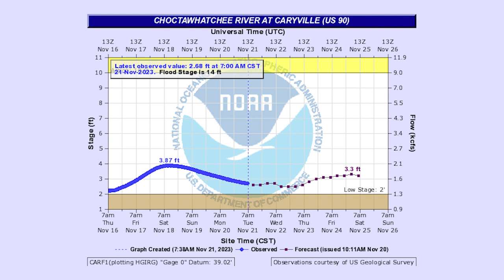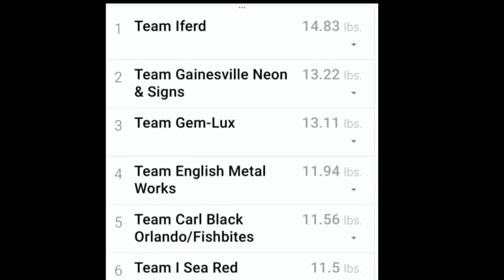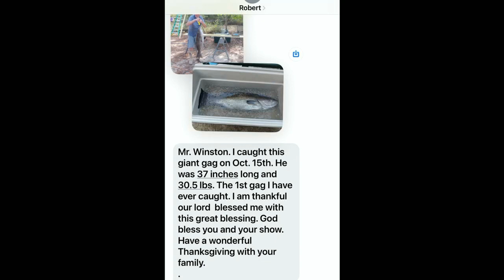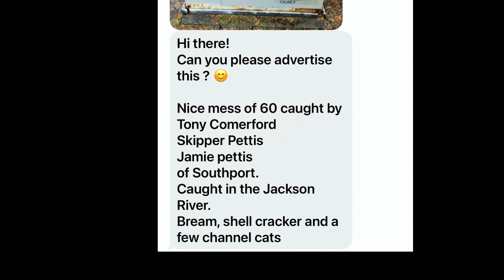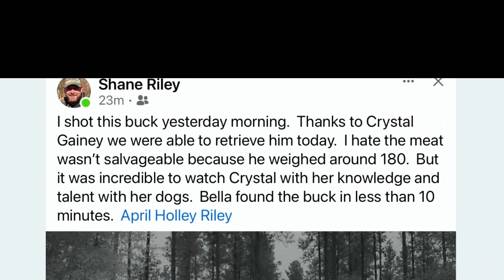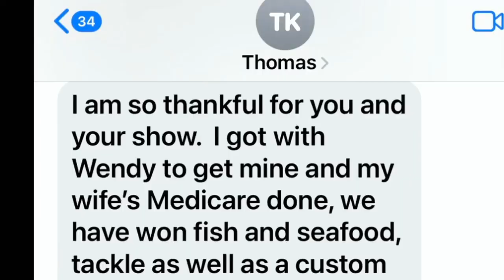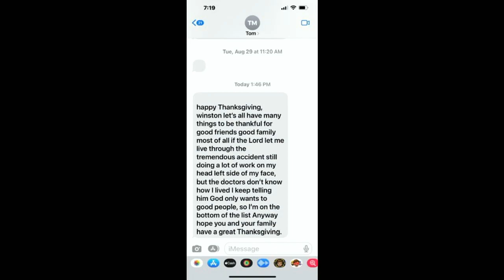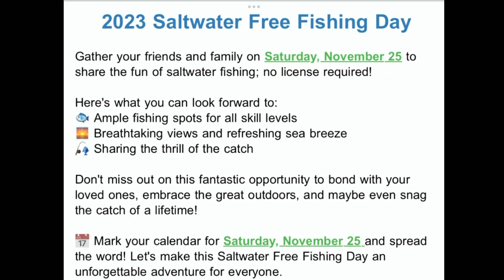Panhandle Outdoors. Wednesday 11/22/23